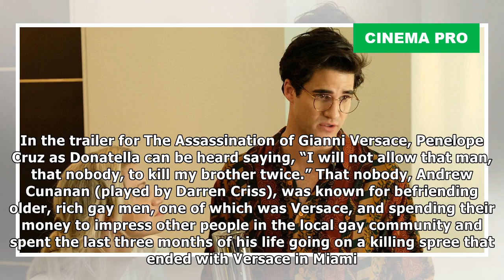Versace First Look Dives Deep Into the Next American Crime Story | Cinema Pro